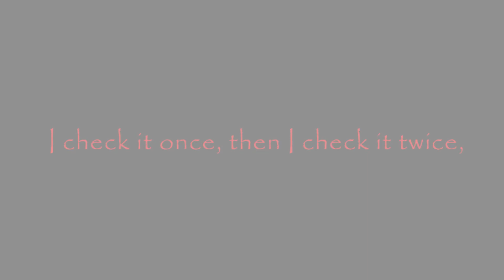lwymmd taylorswift lookwhatyoumademedo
Hi im also a swiftie